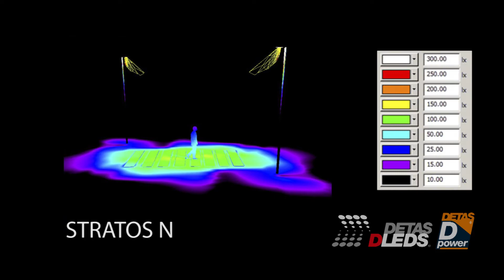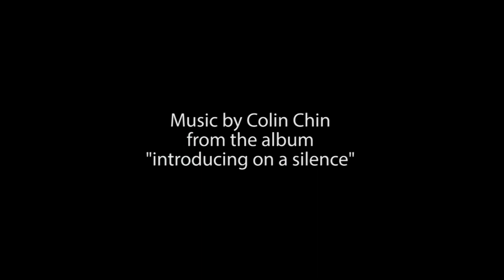Attraversamenti Pedonali Luminosi a LED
Applicazioni per attraversamenti pedonali a LED.
LED pedestrian crossing applications.
Video by Detas SpA.